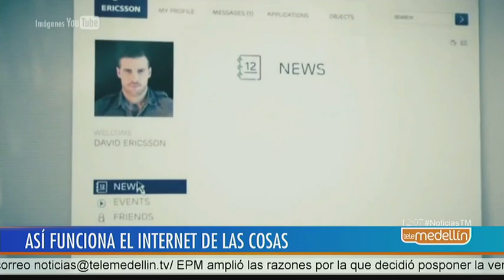Prepárese porque el internet de las cosas llegará a Medellín [Noticias] - Telemedellín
En Noticias Telemedellín les explicamos cómo el internet de las cosas ha comenzado a acelerar la transformación de la manera en la que vivimos y trabajamos.